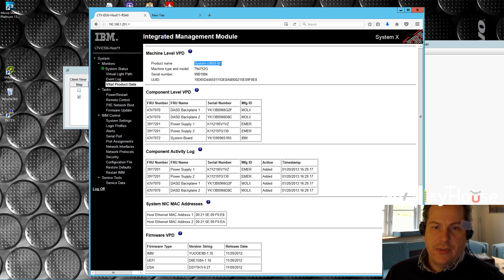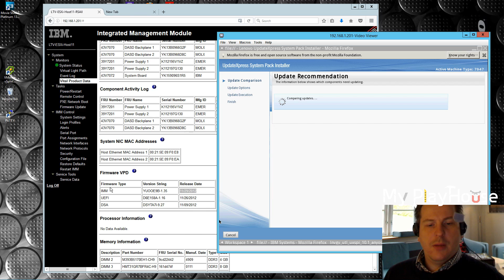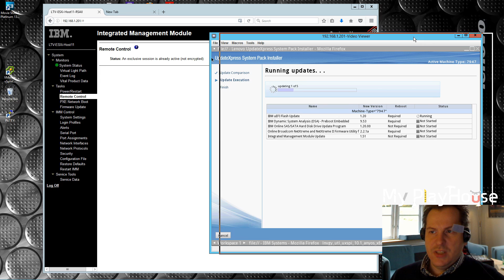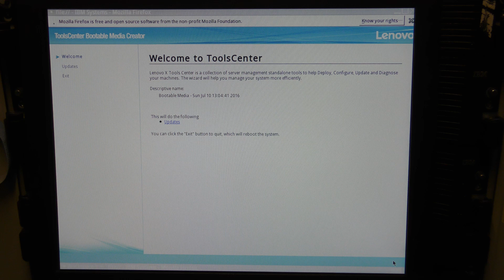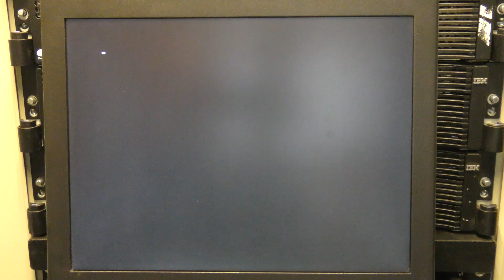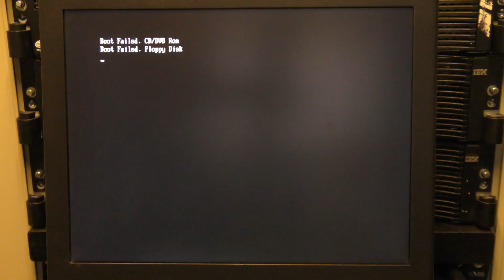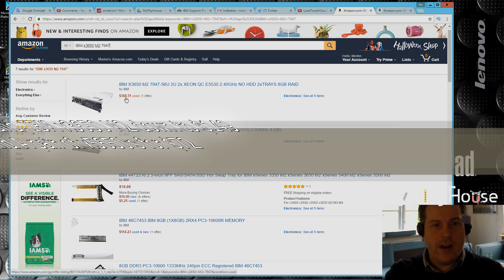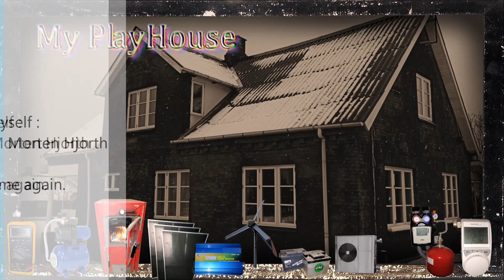$250 for a 12 Core Server, up to 128GB, IBM x3650 M2 - 428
The IBM x3650 M2 will, completely firmware updated work with the Intel Xeon 56xx series. And In this video I run the X5650... Awesome.

Link to IBM X3650 M2 7947
Link to Intel Xeon 5600's